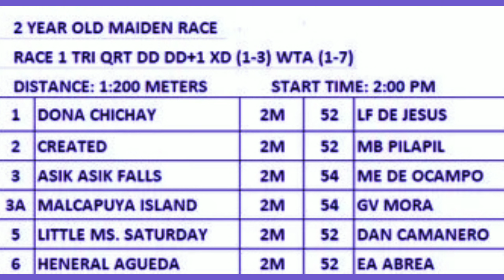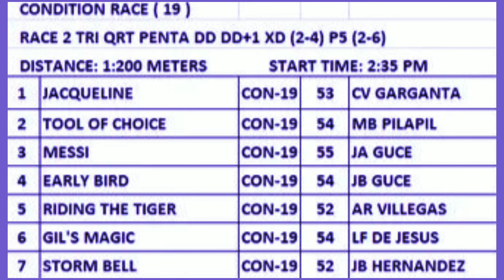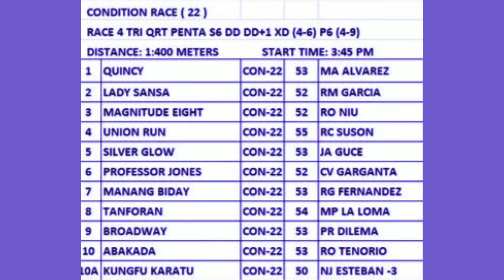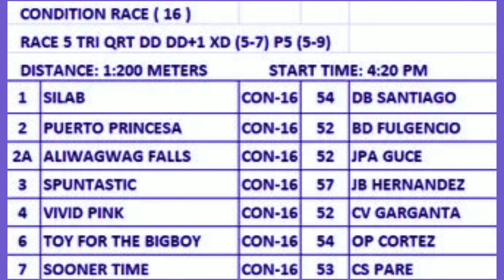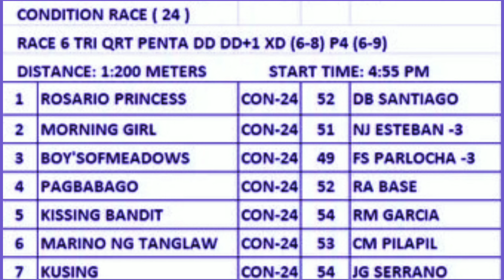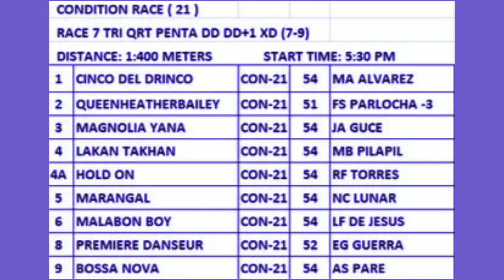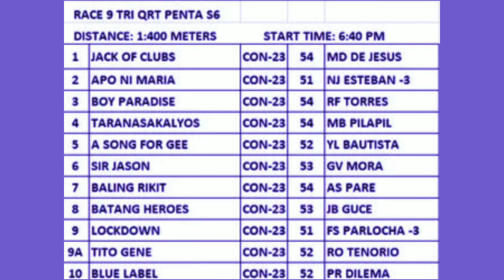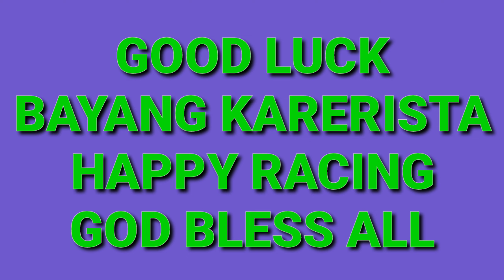KARERA TIPS DECEMBER 11,2021 METRO MANILA TURF CLUB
karera tips ni TIPSTER MO december 11,2021 metro manila turf club